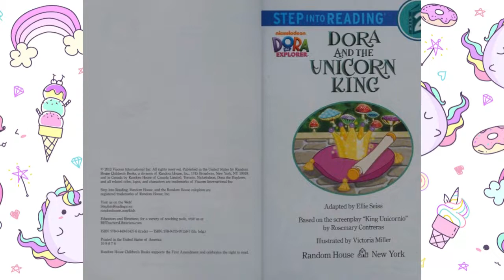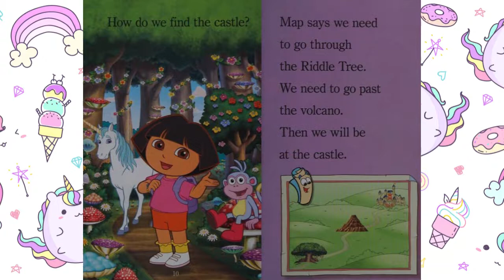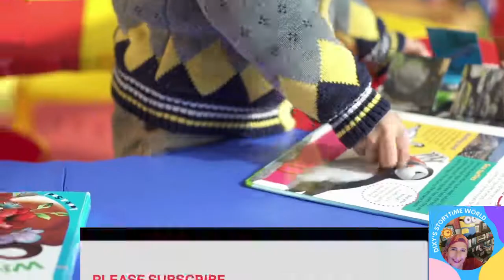💜Kids Books Read Aloud: DORA AND THE UNICORN- DORA THE EXPLORER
📚Nickelodeon's Dora the Explorer must help her friend Unicornio get to the castle and become the king of the Enchanted Forest.

by Ellie Seiss (Author), Victoria Miller (Illustrator)
Publisher
Random House Childrens Books